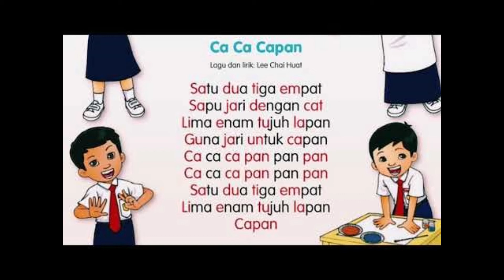Pendidikan Kesenian Tahun 1 - Ca Ca Capan ( Minus One )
Pendidikan Kesenian Tahun 1
Ca Ca Capan ( Minus One )